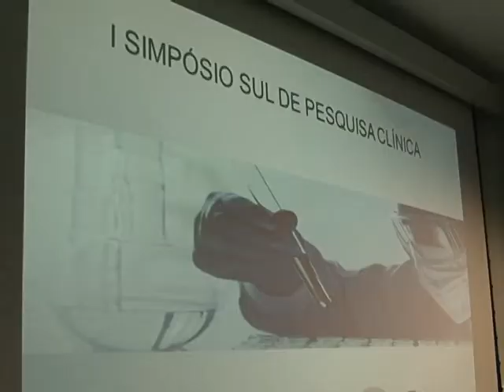HNSC realiza Simpósio de Pesquisas Clínicas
Teve inicio nesta quinta-feira, no Hospital Nossa Senhora da Conceição o primeiro Simpósio de Pesquisas Clínicas. Serão apresentados um total de dezesseis estudos realizados por alunos por colaboradores, médicos e alunos da Unisul